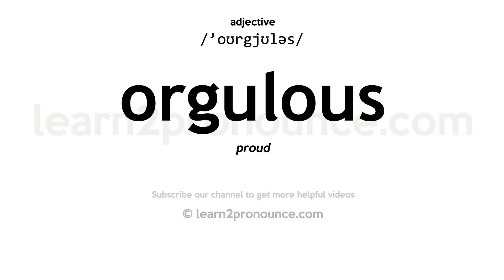Pronunciation of Orgulous | Definition of Orgulous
Orgulous pronunciation | How to pronounce Orgulous in English?
/`oʊrgjʊləs/
Meaning of Orgulous | What is Orgulous?
proud
What is Orgulous | Orgulous meaning and definition?